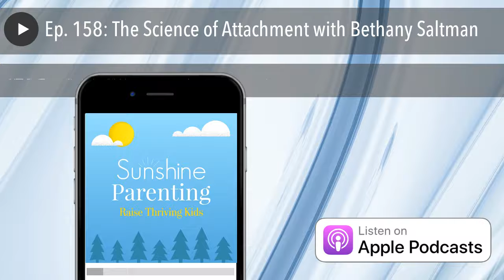Ep. 158: The Science of Attachment with Bethany Saltman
SHOW NOTES

Join Audrey's email subscriber community for resources and ideas for happier, more connected families.

Bethany Saltman, this week's guest, is the author of Strange Situation: A Mother's Journey into the Science of Attachment.Bethany is an author, award-winning editor, and researcher. Her work has been in The New Yorker, New York Magazine, Atlantic Monthly, Parents, and many other publications. Bethany also works as a best-selling book coach, a communications director, and an in-demand mindfulness mentor, consulting writers and entrepreneurs at all stages of their creative process. She helps her clients envision and execute projects, from book proposals to content development and messaging to Big Ideas, and more. A longtime student of Zen, Bethany is devoted to the fine art and game-changing effects of paying attention. She lives in a small town in the Catskills with her family.

BIG IDEAS • Being a Zen (or Buddhist) parent

• How to come to terms with who we are as a person and as a parent.

• Steps for being in the moment with our kids and returning to ourselves.

• How meditation (noticing the thought, let it go, return to your breath/body, return to your intention to be a kind and attuned parent)

LINKS & RESOURCES • Where to connect with and find out more about Bethany and her work: Website Instagram Twitter LinkedIn

• Bethany's Flowers Fall: Field Notes from a Buddhist Mom’s Experimental Lifecolumn (Chronogram Magazine)

• Dr. Dan Siegel

• Tina Payne Bryson, Ph.D.

• The AAI (Adult Attachment Interview)

QUOTES • Bethany: "I learned that secure attachment is not what I thought it was, and it's much bigger, it's much more forgiving, it's really much more empowering than Dr. Sears would ever have you think."

• Bethany: "That's the beautiful thing about this work is that it really directs us so much deeper than those superficial feelings."

• Bethany: "It's a very primitive orientation towards security and towards safety."

• Bethany: "Just let anything happen and stop talking. In time, your senses will return and you'll come back to yourself."

• Bethany: "Over time we are able to be

IF YOU ENJOYED THIS EPISODE, YOU MIGHT ALSO LIKE... Ep. 121: The Power of Showing Up with Dr. Tina Payne Bryson

Ep: 136: Tina Payne Bryson, Ph.D. on Showing Up for our Kids During COVID-19

Ep. 103: How to Stop Losing Your Sh*t with Your Kids

Good Things Come to Those Who Breathe

Ep. 97: Parenting the Challenging Child

Ep. 151: Dealing with Uncertainty & Building Resilience with Dr. Nicole Beurkens

ONE SIMPLE THING This week's One Simple Thing is one of the "Sticky Note Solutions" from Happy Campers: 9 Summer Camp Secrets for Raising Kids Who Become Thriving Adults .

MY FAVORITE Half Time: Moving from Success to Significanceby Bob Buford

THANKS FOR LISTENING! If you enjoyed this episode and know of others who would be encouraged by the ideas, please share!

Reviews are very important for helping podcasts find their audiences, and I would love your support in helping people find Sunshine Parenting!

Would you like to have access to bonus posts and podcast episodes and be part of my next book?